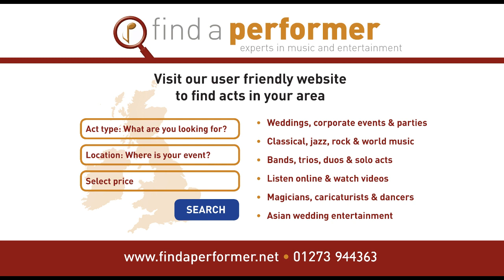Co Kerry Wedding Harpist Golden Eagle Hornpipe